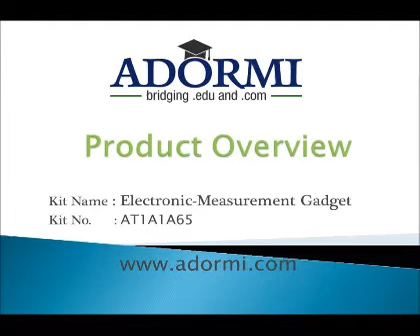Electronic Measurement Gadget